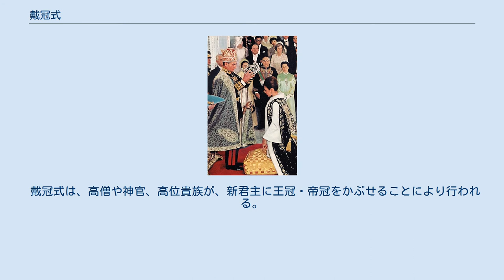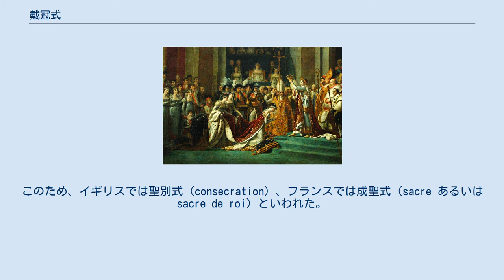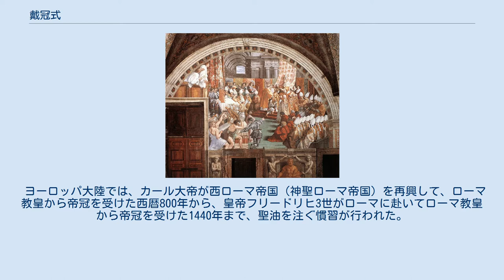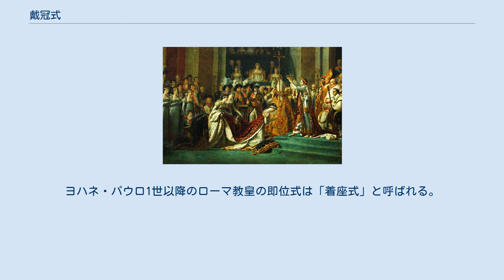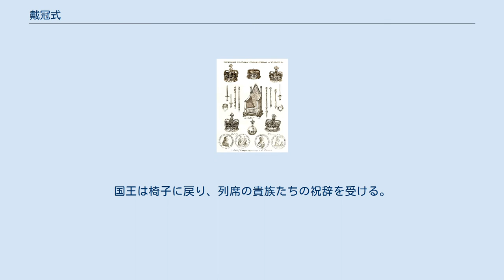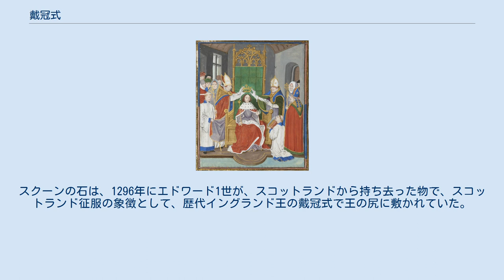戴冠式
ボヘミア王フェルディナンド5世の戴冠（1836年） ナポレオン1世の戴冠式（1804年、部分） 戴冠式（たいかんしき、coronation）は、君主制の国家で、国王・皇帝が即位の後、公式に王冠・帝冠を聖職者等から受け、王位・帝位への就任を宣明する儀式。
即位式（そくいしき）とも言うが、特に王冠を戴くのではない形式のものに用いられる（例：オランダ）。
 日本では、即位の礼の中心儀式である即位礼正殿の儀がこれに相当する。
非キリスト教国でも、タイ、ブルネイ、マレーシアの東南アジア諸国や、中近東の君主制国家では、戴冠式やそれに類似した即位式が行われる。
 『カール大帝の戴冠式』。
16世紀、ラファエロ画。
 戴冠式は、高僧や神官、高位貴族が、新君主に王冠・帝冠をかぶせることにより行われる。
先代君主が存命中に、先代君主自身の手により行うこともある。
また、全ての君主制の国に王冠・帝冠が存在するわけではない。
 古くは、アケメネス朝ペルシア帝国（紀元前550年 - 紀元前330年）で、ゾロアスター教の大司教が皇帝に戴冠したとされる。
 キリスト教国では、高僧が新君主の頭に聖油を注ぎ、神への奉仕を誓わせる儀式が主体となる。
このため、イギリスでは聖別式（consecration）、フランスでは成聖式（sacre あるいは sacre de roi）といわれた。
 聖別式の起源は、『旧約聖書』の「列王記下」に記された故事にある。
同書には、ソロモン王が王冠を受けたことが記され、また、イスラエルとユダヤの諸王が聖別式を行ったことが記されている。
「油塗られた者」（ヘブライ語の「マスィアッハ」）は「王」の婉曲的表現となり、後には救世主（ラテン語の「メシア」）を指すようになる。
 ヨーロッパ大陸では、カール大帝が西ローマ帝国（神聖ローマ帝国）を再興して、ローマ教皇から帝冠を受けた西暦800年から、皇帝フリードリヒ3世がローマに赴いてローマ教皇から帝冠を受けた1440年まで、聖油を注ぐ慣習が行われた。
 アングロ・サクソンの年代記には、デーン人の大軍を破ってイングランドを死守したアルフレッド大王が、872年に聖油を頭に受けて即位したとある。
また、1066年には、ハロルド2世がロンドンのウェストミンスター寺院で戴冠式を行ったと記録され、12世紀まではローマ教皇から王冠を受けた。
その後、多少の改変はあったものの、1189年のリチャード1世のとき、イギリスの戴冠式の様式がほぼ確立した。
 カトリック国では、国王・皇帝のほか、ローマ教皇が即位する際にも戴冠式が行われた。
14世紀のクレメンス5世（在位：1305年 - 1314年）のときからは、三重冠（教皇冠、英語版:Papal Tiara）が戴冠された。
バチカン市国の国旗・国章にも、この三重冠が描かれている。
しかし、三重冠の戴冠は、1978年のヨハネ・パウロ1世即位の際廃止された。
ヨハネ・パウロ1世は、三重冠をアメリカ合衆国のワシントンD.C.にある無原罪の御宿りの聖母教会に寄贈した。
2005年に即位したベネディクト16世は、紋章からも三重冠を廃した。
ヨハネ・パウロ1世以降のローマ教皇の即位式は「着座式」と呼ばれる。
 1977年12月4日には、中央アフリカ共和国のボカサ大統領が、約2000万ドル（国家予算の1/4）もの巨費をつぎ込んで、贅を尽くしたフランス風の戴冠式を行い、中央アフリカ帝国初代皇帝ボカサ1世に即位した（「黒いナポレオン」）。
 イギリスの戴冠式で用いられる宝物（連合王国の戴冠宝器） イギリスの戴冠式は、ロンドンのウェストミンスター寺院で行われる。
 まず、カンタベリー大主教が祈祷し、国王は宣誓して「スクーンの石」がはめ込まれた戴冠式の椅子「キング・エドワード・チェアー」（エドワード懺悔王の椅子、英語版:King Edward's Chair）に着く。
大主教は、国王の頭と胸、両手のてのひらに聖油を注ぐ。
 次に、国王は絹の法衣をまとい、宝剣と王笏、王杖、指輪、手袋などを授けられ、大主教の手により王冠をかぶせられる。
国王は椅子に戻り、列席の貴族たちの祝辞を受ける。
その後、国王の配偶者も宝冠（coronet）を受ける。
 1953年（昭和28年）6月2日に行われた女王エリザベス2世の戴冠式では、純金製で重さ約2kgの「聖エドワード王冠」（St. Edward's Crown）が戴冠された。
この王冠は重すぎるため戴冠式以外では用いられず、その後の儀式では「インペリアル・ステート・クラウン」（大英帝国王冠、Imp...